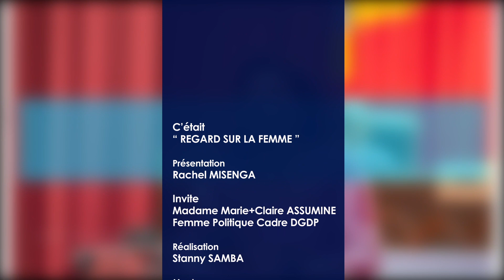REGARD SUR LA FEMME : Impact de la femme dans la politique.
"Impact de la femme dans la politique."
Mme Rachel Misenga et son invitée discutent

Cette production a été réalisée le 23 Mai 2024